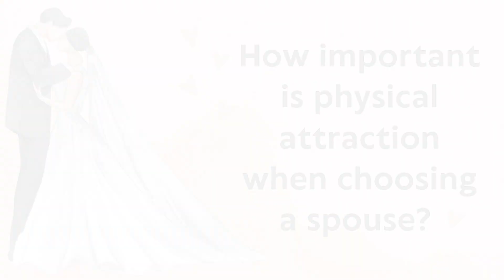How Important is Physical Attraction When Choosing a Spouse?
Ryan from Texas calls Hank Hanegraaff, the host of the 𝘉𝘪𝘣𝘭𝘦 𝘈𝘯𝘴𝘸𝘦𝘳 𝘔𝘢𝘯 broadcast and the 𝘏𝘢𝘯𝘬 𝘜𝘯𝘱𝘭𝘶𝘨𝘨𝘦𝘥 podcast, to ask about the importance of physical attraction when choosing a spouse.